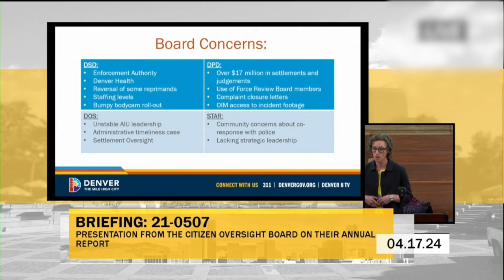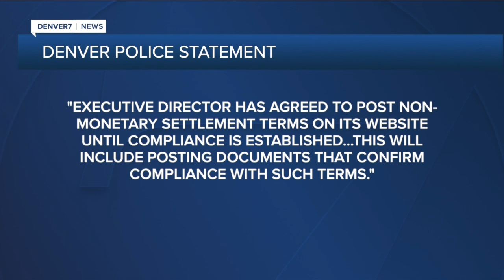Denver plans to share more information about police misconduct settlements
The City of Denver plans to share more information about police-related lawsuits to increase transparency and accountability. It comes after a watchdog group called out the city for its lack of transparency regarding such lawsuits.